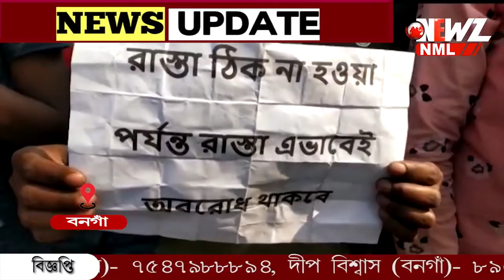রাস্তা মেরামতের দাবি জানিয়ে রাস্তার মাঝে আগুন জ্বালিয়ে পথ অবরোধ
বেহাল বনগাঁ-বাগদা সড়ক। রাস্তা মেরামতের দাবি জানিয়ে রাস্তার মাঝে আগুন জ্বালিয়ে পথ অবরোধ বনগাঁ পাইকপাড়া এলাকায়। দ্রুত রাস্তা সংস্কার না হলে বৃহত্তর আন্দোলনের ডাক।